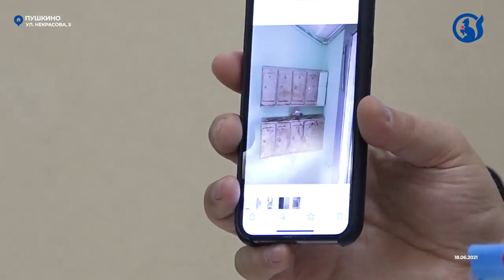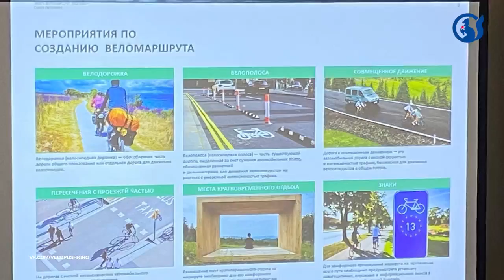Новости light 22.06.2021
В сегодняшнем выпуске вы увидите:
- Митинги в честь Дня памяти и скорби прошли в округе;
- Актуальная эпидемиологическая обстановка в Пушкино;
- Ремонт подъездов продолжается!
- Патриотическая акция «Незабвенные» прошла в округе 17 июня;
- Первый этап серии кросс-кантри гонок на велосипедах SableRace 2021;
- Аналог веломаршрута EuroVelo пройдет мимо нашего округа;
- Театральная пауза 2021.